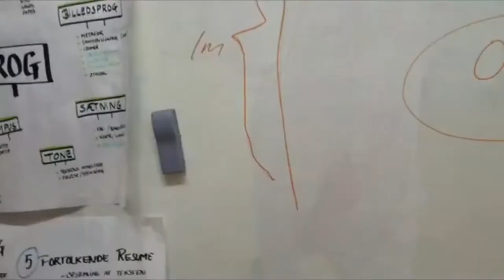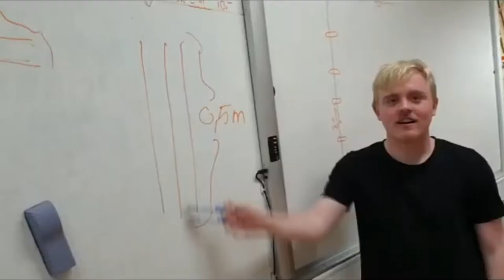Steffen The Movie 3 | Starring Steffen Brandt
skole